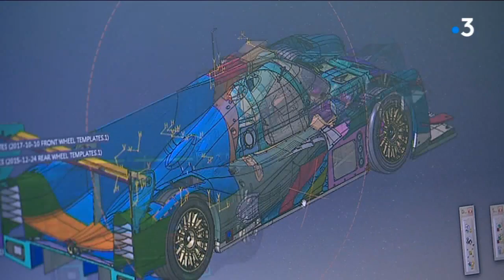24 heures du Mans 2018 : dans les coulisses de Onroak Automotive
Onroak Automotive c'est l'un des spécialistes mondiaux,  de la voitures de course.

Dans ces ateliers à quelques mètres du mythique circuit de la Sarthe sont assemblées les fameuses Ligier.

Cette année huit véhicules de cette marque vont concourir pour les 24h du Mans dans la catégorie LMP2, pour différentes équipes. Ingénieurs et mécaniciens peaufinent les derniers réglages.

Interviennent dans ce reportage, par ordre d'apparition (second reportage) :

Julien Canal Pilote Panis Barthez Compétition, Arnaud Pouzineau
Chef mécanicien, Sébastien Metz Directeur du site Onroak Automotive au Mans, Mathieu Leroy  Ingénieur de piste

Reportage : Yann Ledos, Willy Colin, Cécile Claveaux et Carine Mordrelle